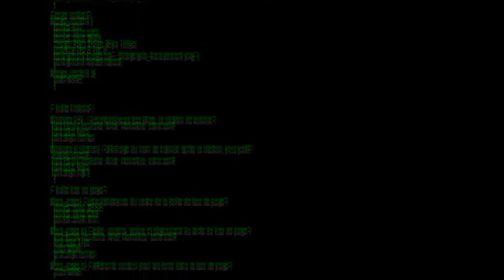Fabrice, France (100011)